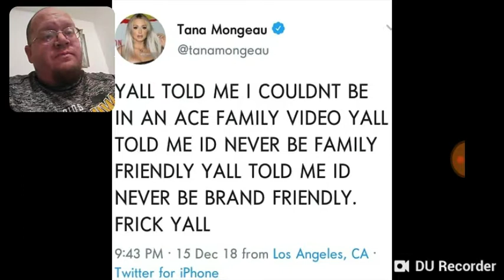Tana Mongeau Family Friendly - DTMP Drama Alert